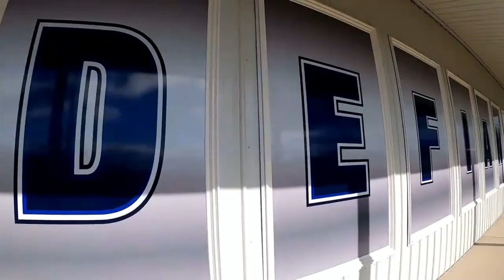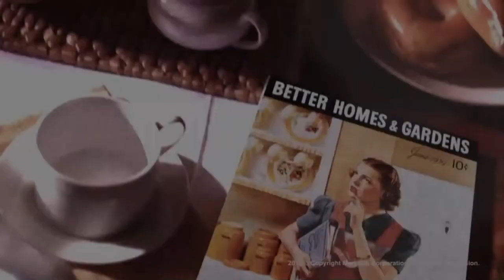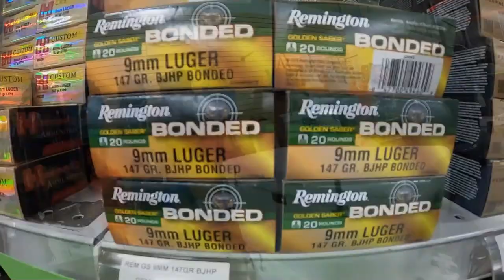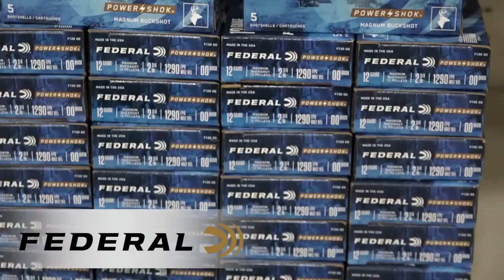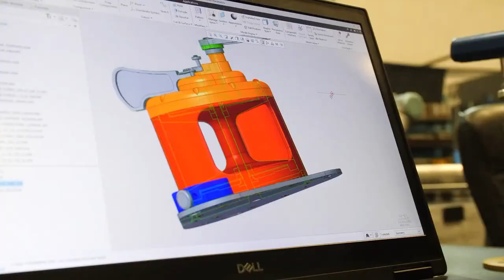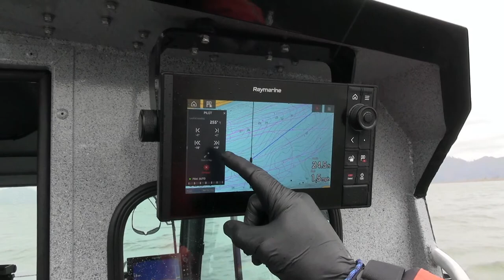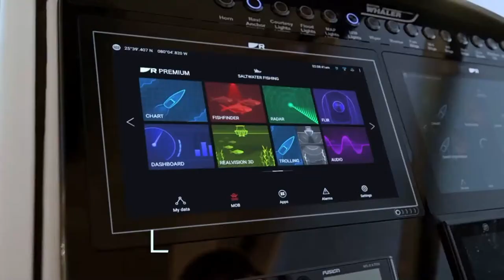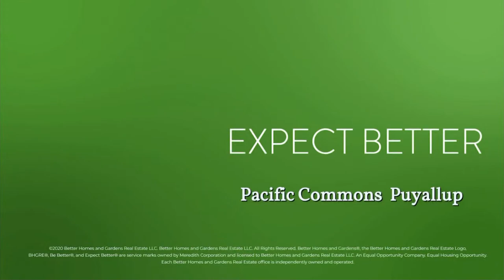LIVE Show- Topics, Oregon Kings, Lings & Coho, WA Kokanee, Halibut & Steelhead Season 5 Show #19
Weekly LIVE Show-

Guest Include-
Kyle Buschelman, Willamette Valley Outfitters LLC
Lings, Kings, Rockfish, Coho- You name it, we are talking about it...

Ross Walker,  Rods and Reels In-Need, Fish Expo 2023... You will want to attend this!!

Additionally.
FHN Quick Tip- Raymarine Auto Pilot, Just how Easy it Truly Is...
"Bait Lab" Curing Coon-Shrimp, the #1 Cure Ever Created 😉

Discussion-
 La Push Lingcod Derby, also Triploids, Kokanee, Summer Steelhead, Ocean Opportunities and More...

Openings and Reports, How'd it Go..
Area 10 Resident Coho,
Area 11 Chinook